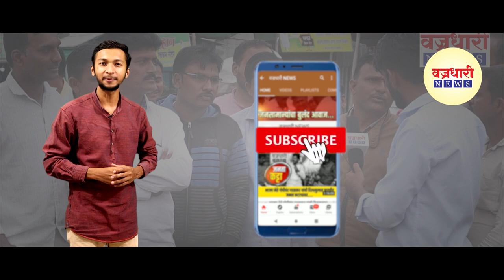सांगली जिल्ह्यात आज कोरोनाचा विस्फोट, तब्बल 166 रूग्ण सापडले तर दोघांचा मृत्यू ।। वज्रधारी न्यूज ।।